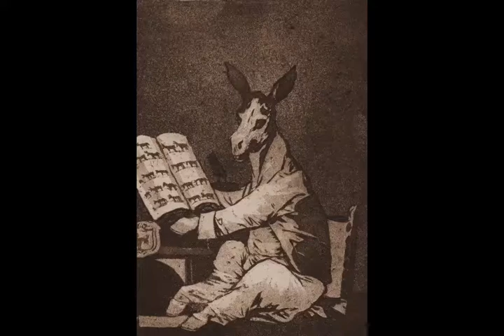And so was his grandfather. Caprice 39. Francisco de Goya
Through this asinine image Goya attacked Godoy, for whom genealogists and kings of arms prepared a family tree as long as it was absurd and pretentious, making him a descendent of the Visigothic kings of Spain. The noble ass (his coat of arms is on the side of the desk) amuses himself by contemplating a book containing his long family tree. His numerous ancestors were asses like himself. For the enlightened thinkers, most of the Spanish nobility contributed nothing of value to Spanish society; they wereneither cultured nor concerned about the economy or the country's development.

Goya lives in Zaragoza! Visit him in the new Goya Museum. Ibercaja Collection - Camón Aznar Museum.